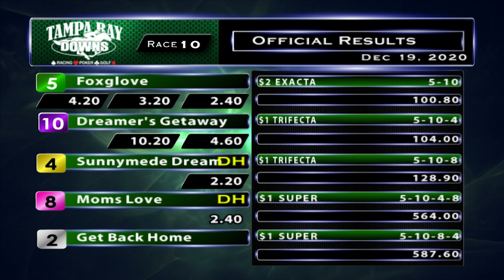December 19, 2020: Race 10